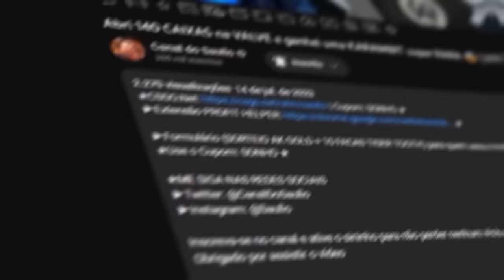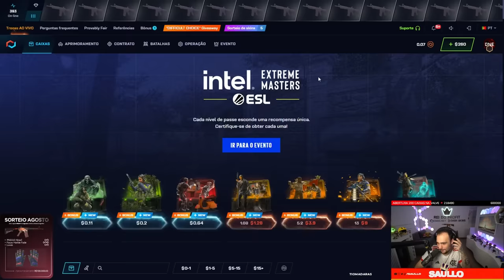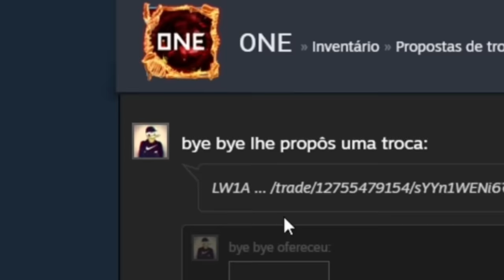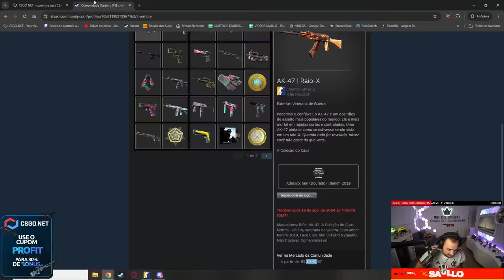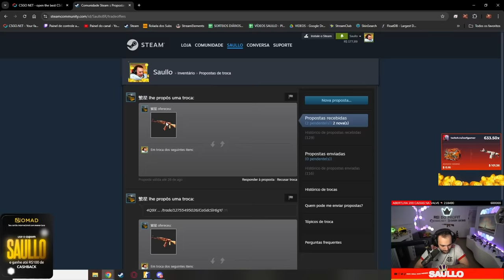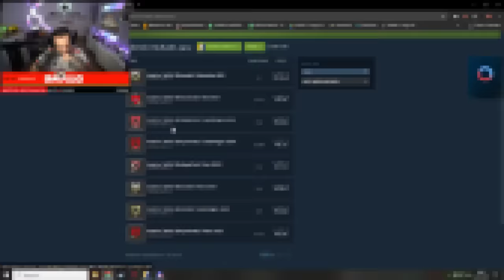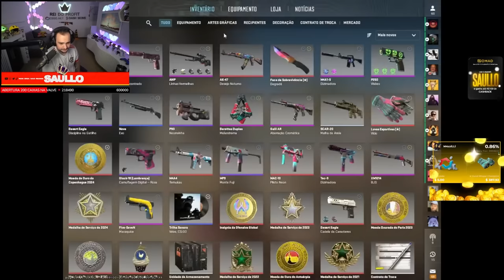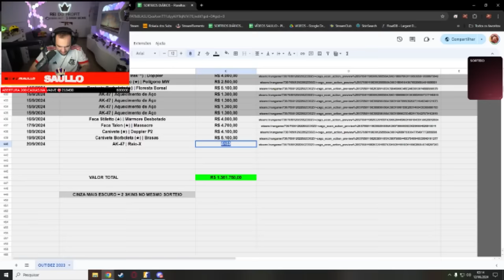Ganhei uma AK super RARA de R$6.000,00 no CS:2 - Ela só DROPOU durante a OPERAÇÃO